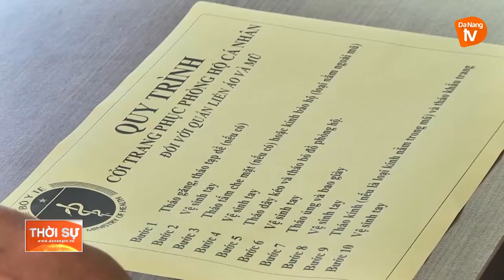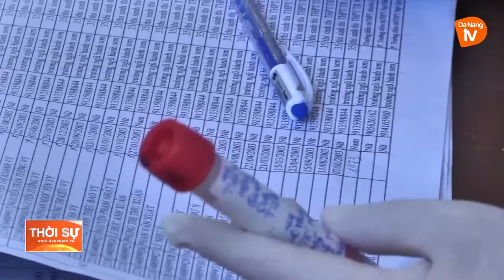ĐÀ NẴNG: XÉT NGHIỆM COVID-19 CHO THÍ SINH VÀ CÁN BỘ LÀM THI TỐT NGHIỆP THPT 2021